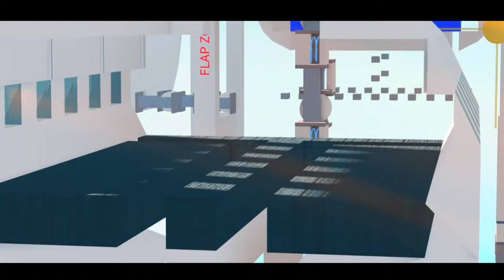why you dont build airliners in plane crazy